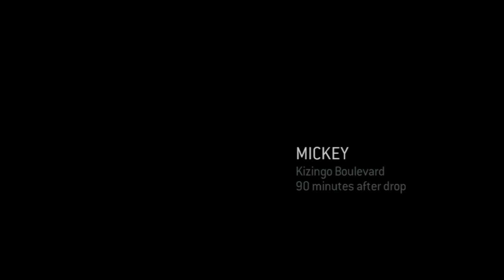Let's Play: Halo 3 ODST: Part 3 Hey wait for me!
Enjoy part 3 everyone!

It is not endorsed by Microsoft and does not reflect the views or opinions of Microsoft or anyone officially involved in producing or managing [Halo 3 ODST].  As such, it does not contribute to the official narrative of the fictional universe, if applicable.